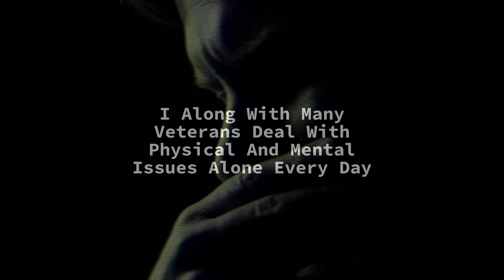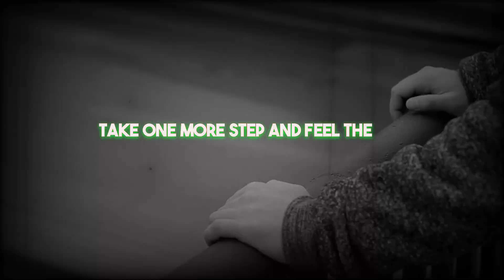Eleven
This song is dedicated to all veterans.